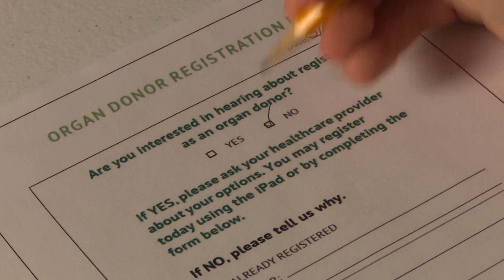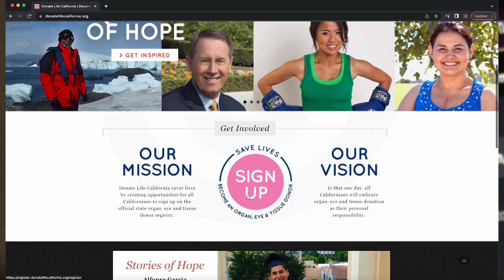Informing The Misinformed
2023 PSA for JJ's Legacy by Dilan Hernandez and Adan Cruz.